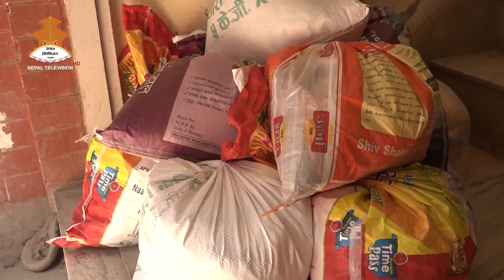CORONA CARE || NEPAL TELEVISION 2077-01-07